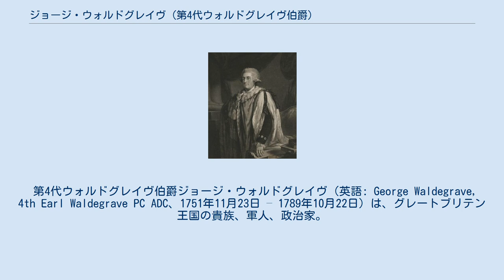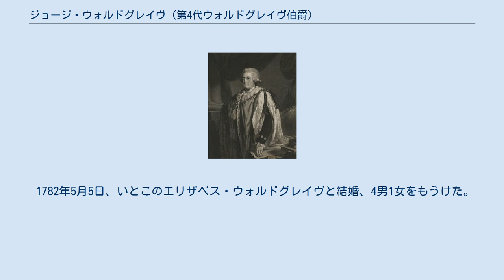ジョージ・ウォルドグレイヴ (第4代ウォルドグレイヴ伯爵)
第4代ウォルドグレイヴ伯爵、1780年代。
 第4代ウォルドグレイヴ伯爵ジョージ・ウォルドグレイヴ（英語: George Waldegrave, 4th Earl Waldegrave PC ADC、1751年11月23日 – 1789年10月22日）は、グレートブリテン王国の貴族、軍人、政治家。
1774年から1780年まで庶民院議員を務めた。
 第3代ウォルドグレイヴ伯爵ジョン・ウォルドグレイヴとエリザベス・ルーソン＝ゴア（Elizabeth Leveson-Gower）の長男として生まれた。
1759年から1764年までイートン・カレッジで教育を受けた後、1768年にエンサインとして第3近衛歩兵連隊に入隊、1773年に中尉に、1778年に中佐に、1782年に大佐に昇進した。
1779年より第87歩兵連隊隊長を務め、1788年には第63ウェスト・サフォーク歩兵連隊隊長に転じた。
 議会では1774年イギリス総選挙で立候補してニューカッスル＝アンダー＝ライン選挙区で当選したが、コーンウォリス伯爵のエー＝ド＝カンを務めたため1776年2月から1778年1月まで、1778年4月から11月まで、1779年7月から1782年1月まで米州に滞在し、議会では1775年2月に1度演説し、1779年3月に一度投票しただけだった。
1780年イギリス総選挙では立候補せず、その後は1782年から1784年まで宮内副長官を務め、1784年にシャーロット王妃の主馬頭に任命され、1784年5月3日に枢密顧問官に任命された。
1784年10月22日に父が死去すると、ウォルドグレイヴ伯爵の爵位を継承した。
 1789年10月22日に死去、息子ジョージが爵位を継承した。
 1782年5月5日、いとこのエリザベス・ウォルドグレイヴと結婚、4男1女をもうけた。